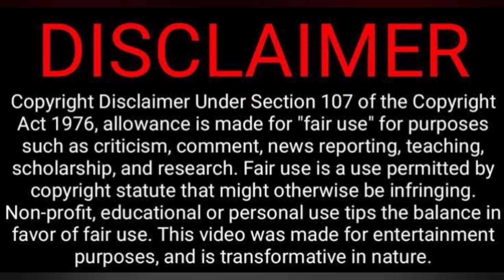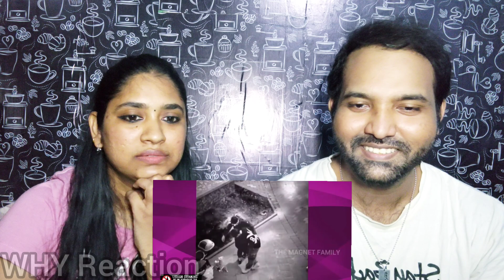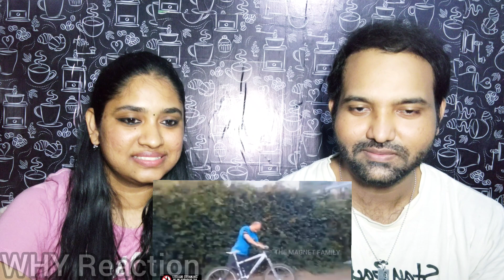Funny Drunken Sambavagal🤪😆🤣| Magnet Family 2.0 Video Reaction | Tamil Couple Reaction